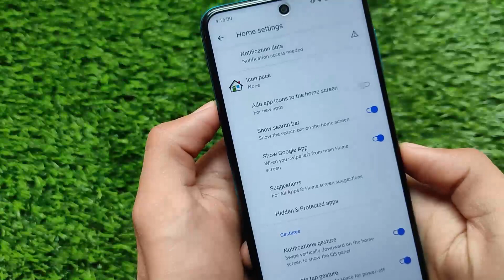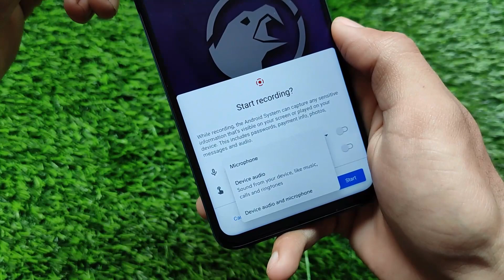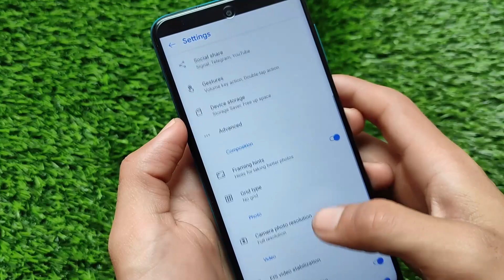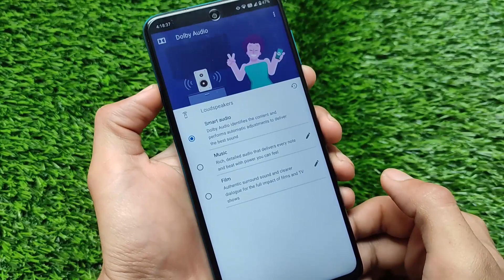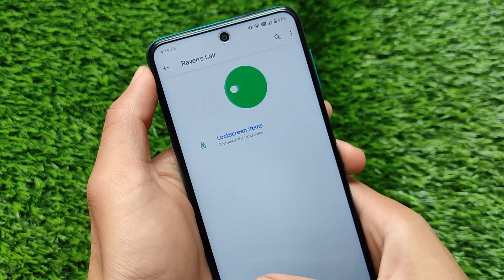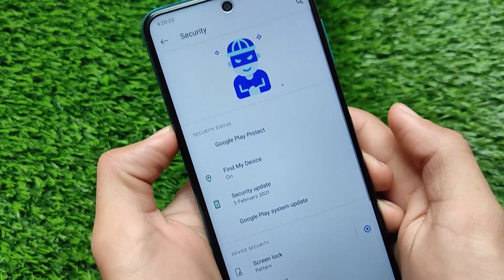Corvus OS 14.5 - OFFICIAL Android 11 ft. Redmi Note 9s/Pro/Pro Max/Poco M2 Pro 🔥🔥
Hey guys, What's Up? Everything good I Hope. In this Video, I'm gonna show you "Corvus OS 14.5 - OFFICIAL Android 11 ft. Redmi Note 9s/Pro/Pro Max/Poco M2 Pro 🔥🔥" . Make Sure to watch this video till the end to understand everything.